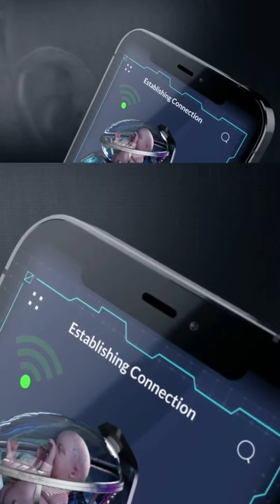World's first 'baby factory' to grow 30,000 babies using womb machines